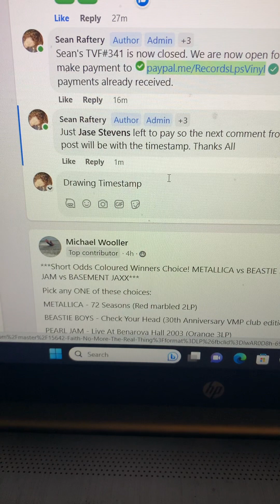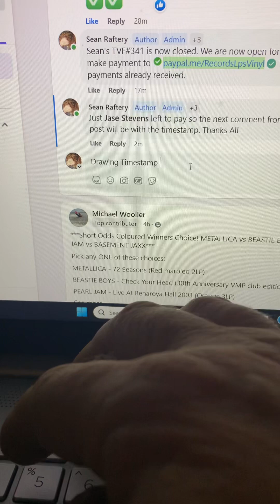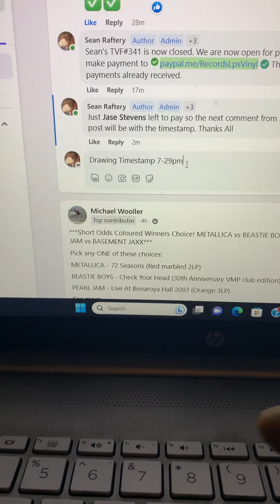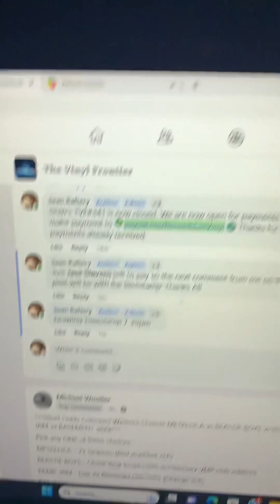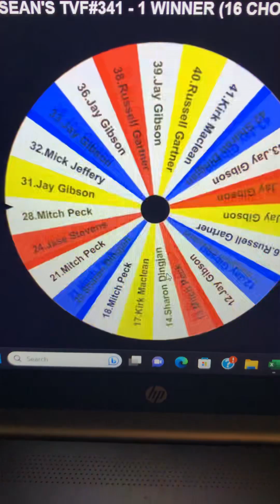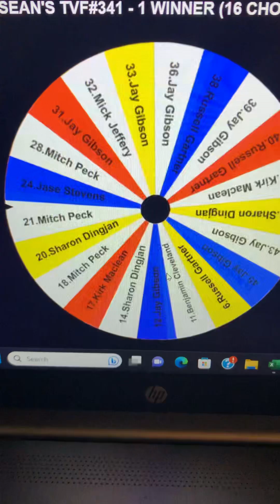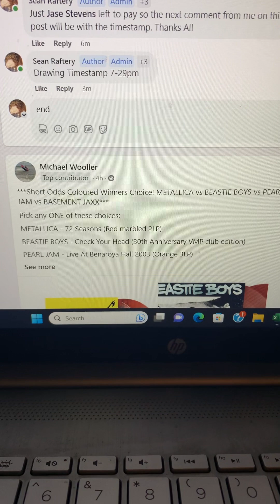Sean’s TVF 341